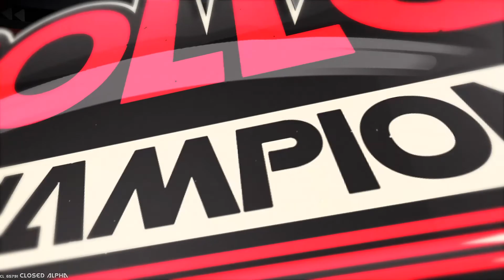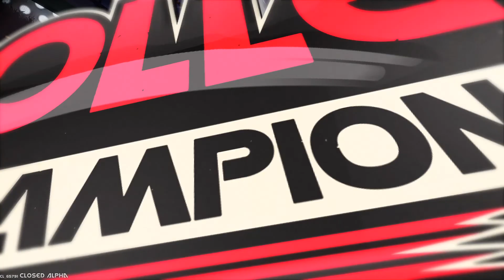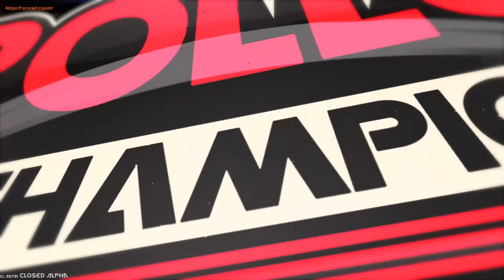Roller Champions | 08 – Closed Alpha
Ich rolle und champione.

𝗥𝗼𝗹𝗹𝗲𝗿 𝗖𝗵𝗮𝗺𝗽𝗶𝗼𝗻𝘀 ist ein schnelles Esport Spiel mit viel Geschwindigkeit und Teamarbeit.

Du lieferst dir in einem epischen 3 vs 3 in einer mit Menschenmassen gefüllten Arena einen Kampf um Ball und Tor. Voll krass mit Skaterschuhen und so.

𝗧𝗶𝘁𝗲𝗹: Roller Champions
𝗝𝗮𝗵𝗿: 2020
𝗚𝗲𝗻𝗿𝗲: Esport
𝗘𝗻𝘁𝘄𝗶𝗰𝗸𝗹𝗲𝗿:  Ubisoft?
𝗣𝘂𝗯𝗹𝗶𝘀𝗵𝗲𝗿: Ubisoft?